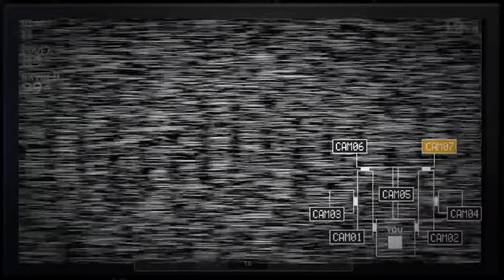Five Night's at Freddy's: Sister Location | 6 years at Sister Location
Today is the 6th anniversary for Five Nights at Freddy's: Sister Location! So in celebration, I decided to return to FNAF Sister Location and try Golden Freddy mode! .On Easy Difficulty! Anyway, Sister Location is an amazing game and is the first fnaf game to introduce a somewhat free roam and as well as voice acting! Which was pretty cool! Anyway, hope you guys enjoy the video!